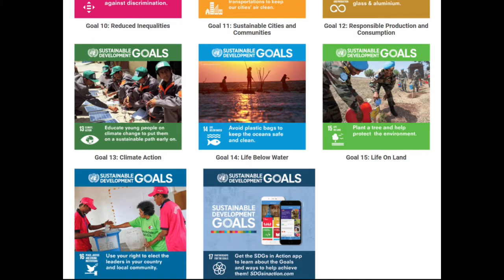Introducing the WEA Sustainablity Center at the UN in Bonn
Bp Efraim Tendero, WEA Secretary General, introducing the newly launched WEA Sustainablity Center at the UN in Bonn.